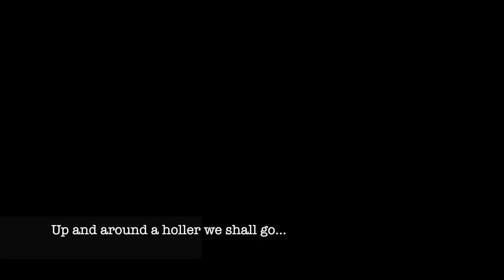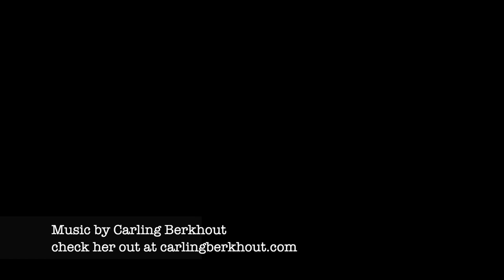What’s a West Virginia holler?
Autumn in WV. Enjoy the fall foliage in Appalachian Country.

Whiskey Before Breakfast
Old Joe Clark & Ida Red
performed by Carling Berkhout